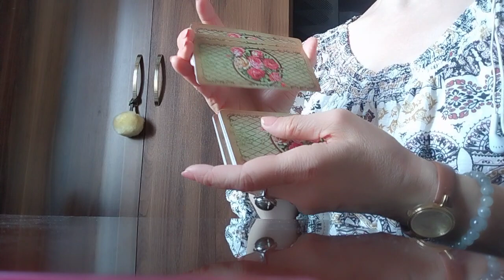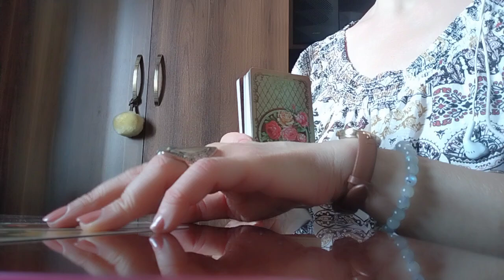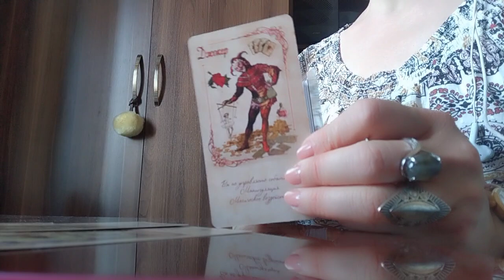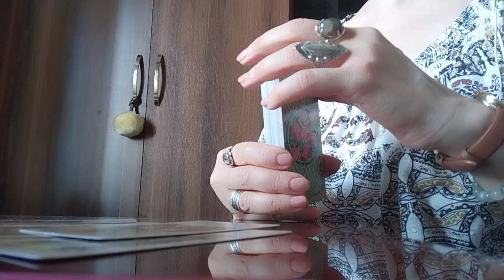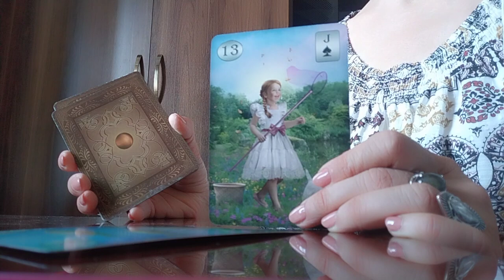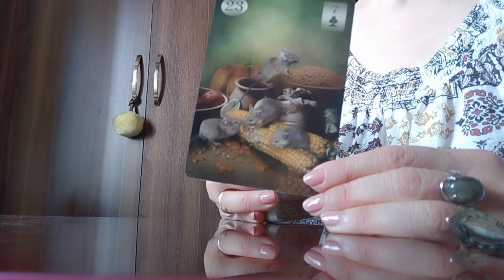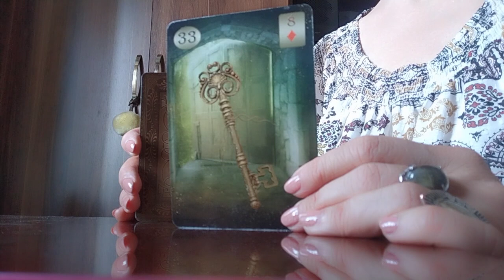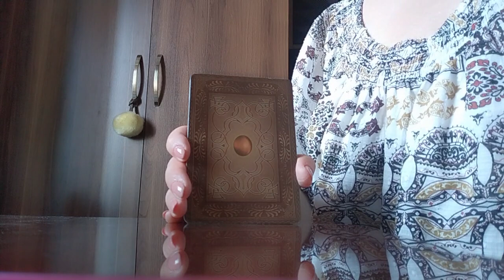როგორი იქნება მისი ნაბიჯები?/გასვლა თუ დარჩენა?/გამოკიდება თუ გაშვება?/როგორ გხედავთ ტარო თქვენ ორს🃏